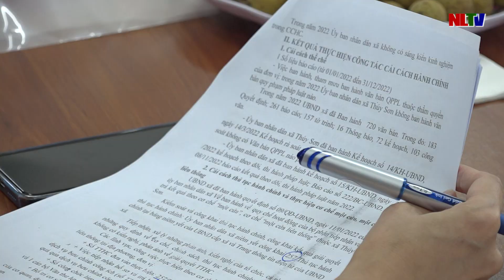ĐOÀN CÔNG TÁC SỞ NỘI VỤ LÀM VIỆC VỚI UBND HUYỆN NGỌC LẶC VỀ KẾT QUẢ THỰC HIỆN CẢI CÁCH HÀNH CHÍNH...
Đoàn công tác Sở Nội vụ làm việc với UBND huyện Ngọc Lặc về kết quả thực hiện cải cách hành chính trên địa bàn huyện năm 2023.